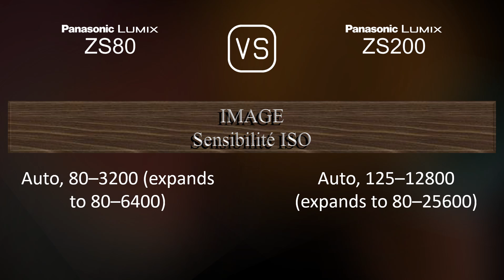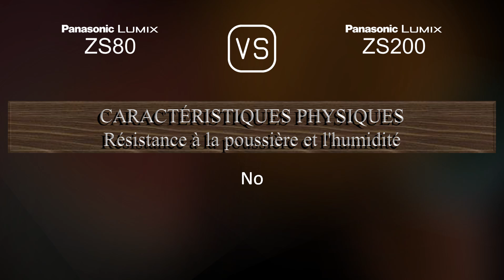Panasonic Lumix ZS80 vs. Panasonic Lumix ZS200: Une Comparaison de Caractéristiques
Cette vidéo fournit un aperçu des fonctionnalités du Panasonic Lumix ZS80 et du Panasonic Lumix ZS200 dans une comparaison de caractéristiques (comparison of specifications).

00:25 LANCEMENT
00:33 BOÎTIER
00:40 CAPTEUR D'IMAGE
01:01 IMAGE
01:16 OPTIQUE ET MISE AU POINT
01:55 ÉCRAN
02:13 VISEUR
02:27 FONCTIONNALITÉS PHOTOGRAPHIQUES
03:20 FONCTIONNALITÉS VIDÉOGRAPHIQUES
03:35 STOCKAGE
03:38 CONNECTIVITÉ
04:03 CARACTÉRISTIQUES PHYSIQUES
04:21 AUTRES CARACTÉRISTIQUES